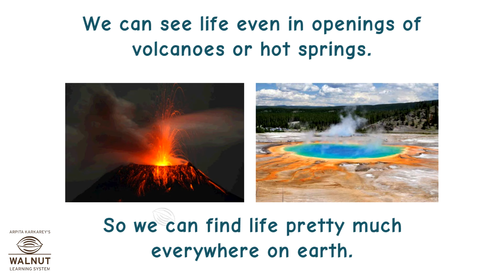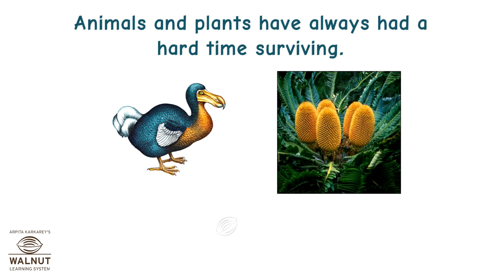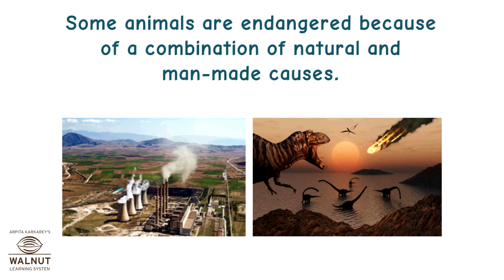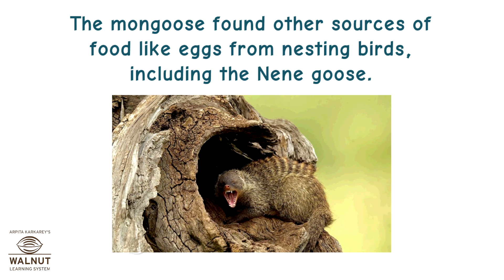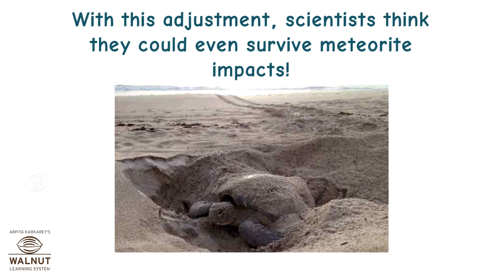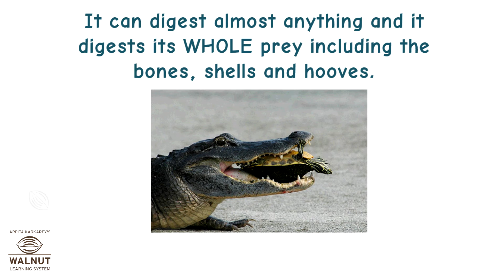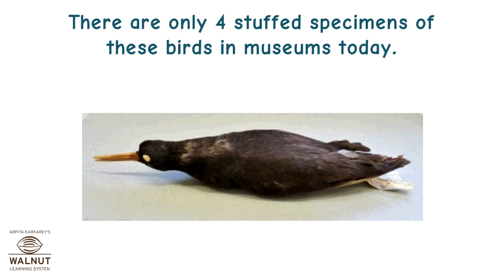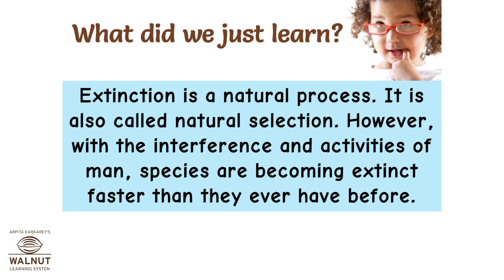6 Science - Characteristics of living things - The importance of adaptation